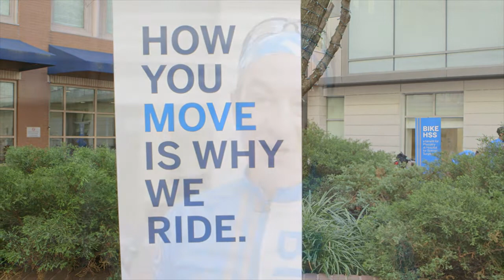Bike HSS 2018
The inaugural Bike HSS event, hosted by the Department of Physiatry at HSS, took place July 19-21, 2018 and covered 155 miles around the greater New York City area to raise funds for musculoskeletal research.